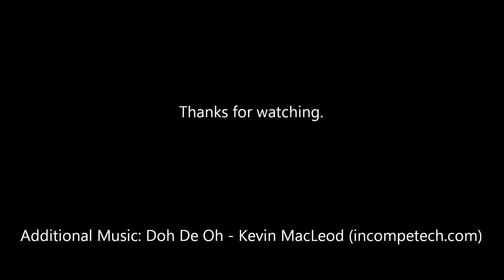Minecraft Let's Play GopherCraft 1.8 SMP Episode 59 - Looking Glass Caves Part 3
We head into that large cavern.  Will we survive?  Part three of three.